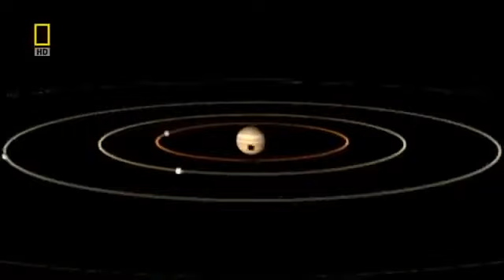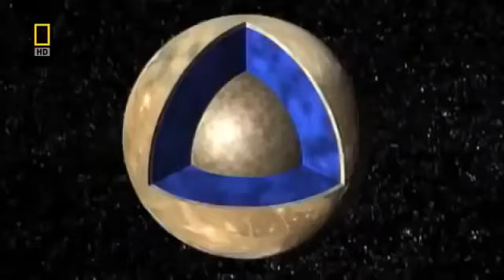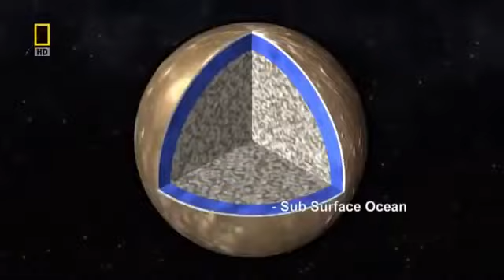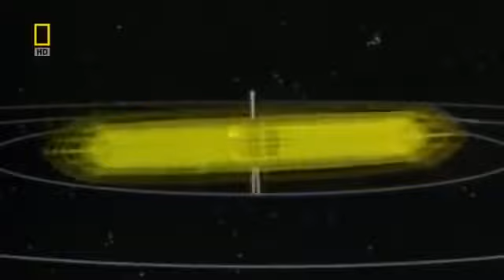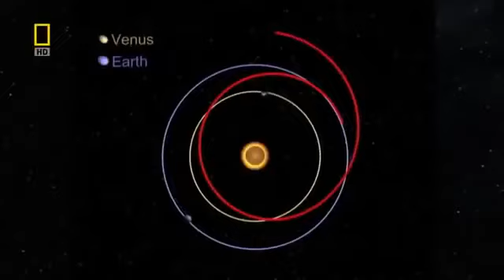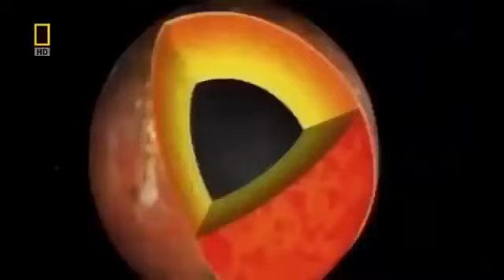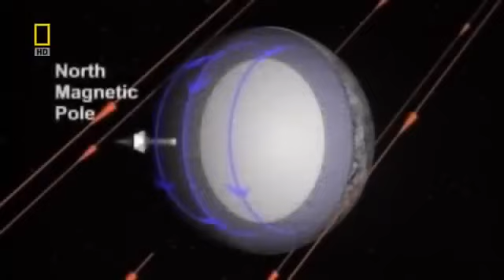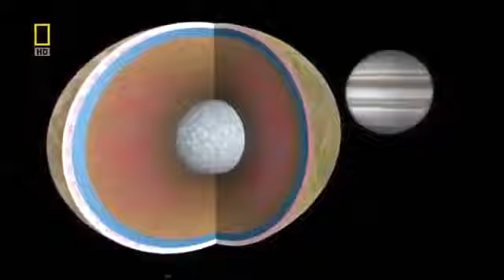Juno's discovery | Jupiter's enigma | Journey into Deep Space Documentary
Juno's mission Jupiter spectacular find